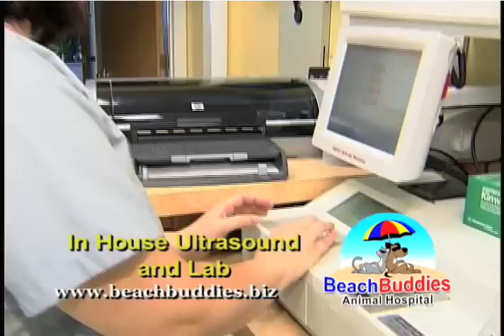Cape May Cat Clinic 2 prog...